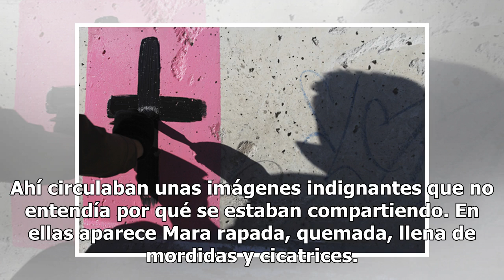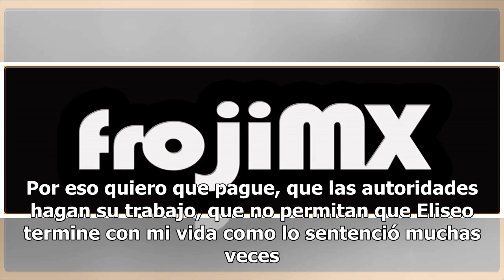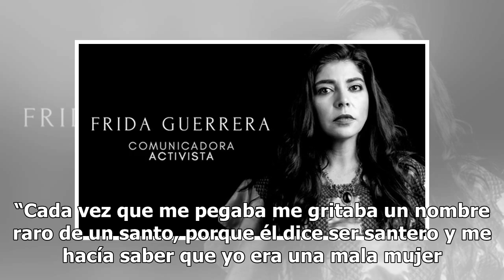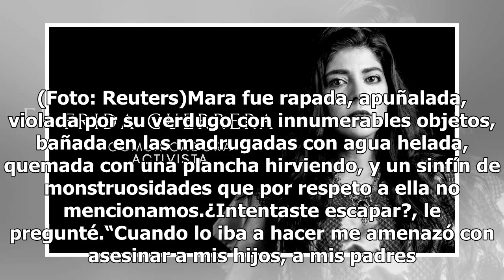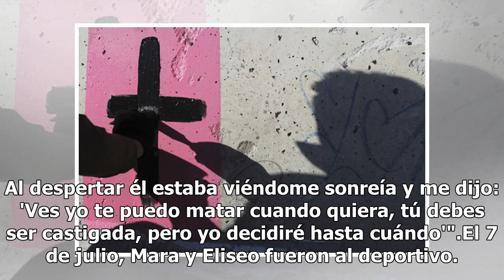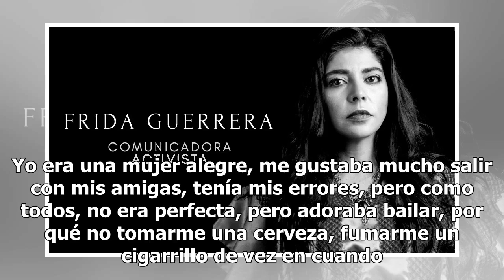OPINIÓN: Mara, cuando el amor se convierte en infierno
“Los hombres necesitan demostrar algo. Espectacularizar eso y mostrarlo ante los otros hombres. Poner en duda su masculinidad pone en duda su humanidad” Rita Segato. Ahí circulaba...